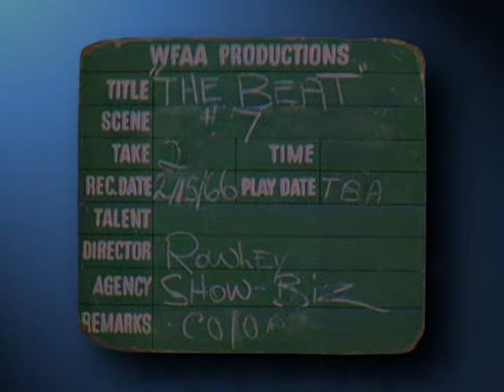The !!!! Beat (TV Program) Vol 2 # Show 7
Recorded February 16, Year 1966
1. Intro by Hoss Allen, including The Beat Theme
2. Barbara Lynn - What'd I Say
3. The Kelly Brothers - I'm Falling In Love Again
4. Little Gary Ferguson - I Got You
5. Gatemouth Brown - When My Blue Moon Turns To Gold Again
6. Barbara Lynn - You'll Lose A Good Thing
7. The Kelly Brothers - I'd Rather Have You
8. Mighty Joe Young - Tell Me Why You Want To Hurt Me So
9. Gatemouth Brown - Fiddle Instrumental #4
10. The Kelly Brothers - Amen